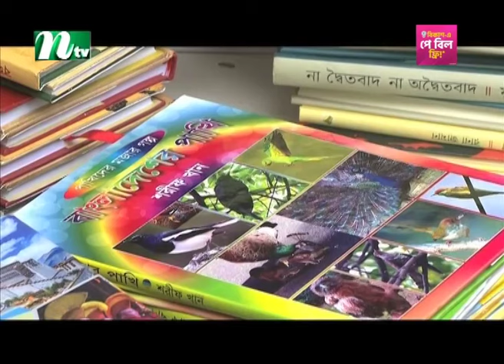🟢 আজকের সব খবর | ০১ ফেব্রুয়ারি ২০২৪ | NTV News